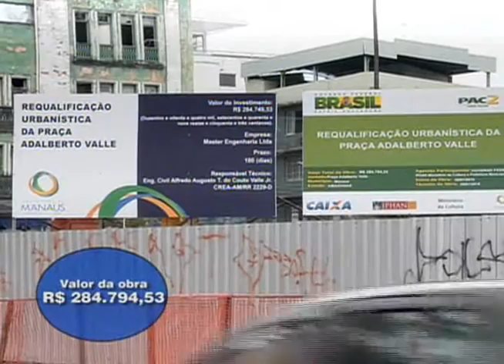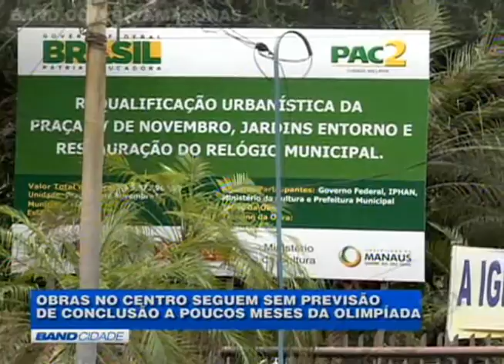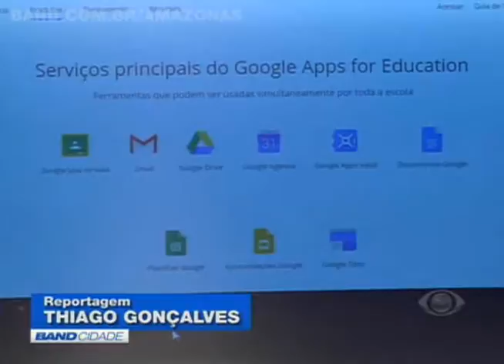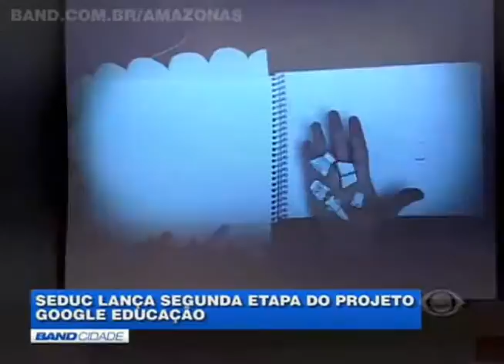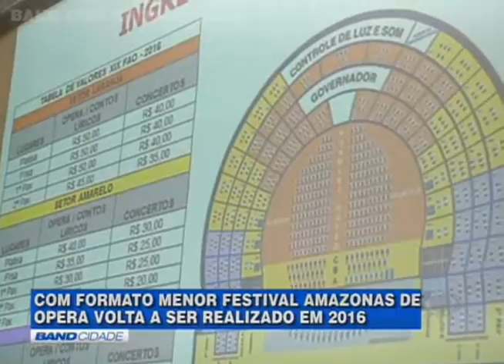BAND CIDADE 22/3/2016 (2/2)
• Há poucos dias do fim do prazo, Amazonas supera meta estipulada pelo Tribunal superior Eleitoral para o cadastro biométrico.

• Morre segunda vítima da explosão de cilindro de gás que deixou 14 feridos na zona leste da capital.

• Defesa da coligação renovação e experiência pede afastamento imediato de governador e vice cassados pelo Tribunal Regional Eleitoral do Amazonas.

• Feirão do peixe promete oferecer pescado com preços mais baixos para o consumidor na capital.

• Estudantes da rede pública participam de ato no Dia Mundial da Água.

• Meninas de Iranduba mantém otimismo para encarar a equipe do Corinthians na Arena da Amazônia em partida válida pelo Campeonato Brasileiro de Futebol Feminino.